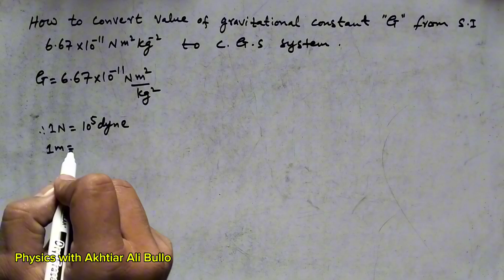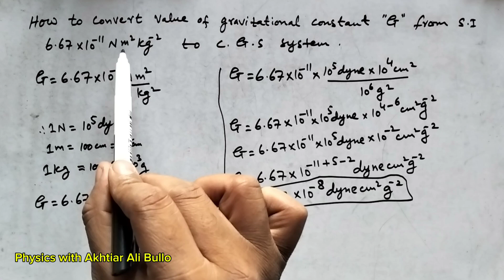How to convert value of gravitational constant G from si system 6.67×10-11 Nm2kg-2 to CGS system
How to convert value of gravitational constant G from mks system 6.67×10-11 Nm2kg-2 to CGS system

How to convert value of capital  G from si system 6.67×10-11 Nm2kg-2 to cgs system

Conversion of value of G from international system to cgs system

Gravitational constant ke value ko si se cgs system me kaise convert karte hain ?

Physics class 11th conversion

First year physics conversion